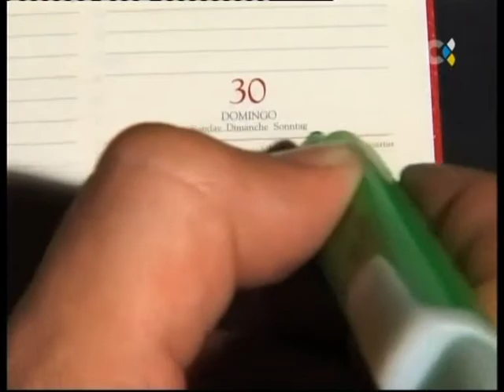Concurso piezas de TV Canaria en Dia de Canarias 2010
Piezas, promos, cortinillas Dia de Canarias 2010